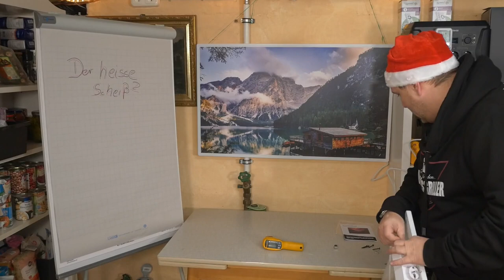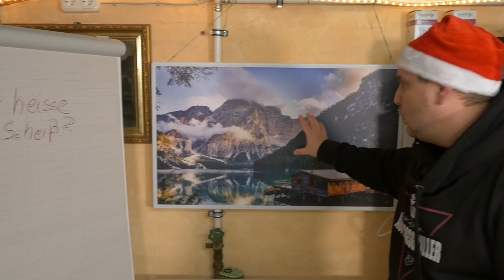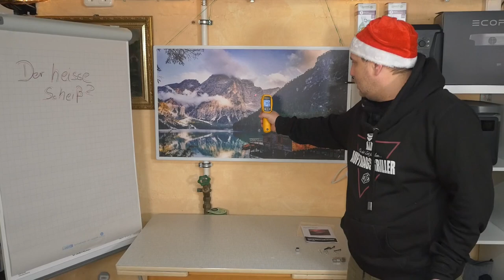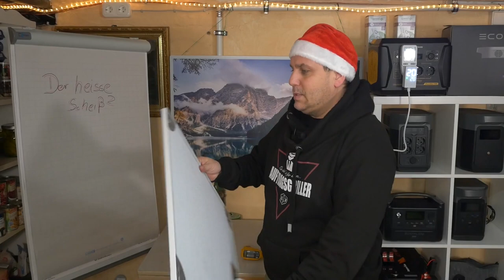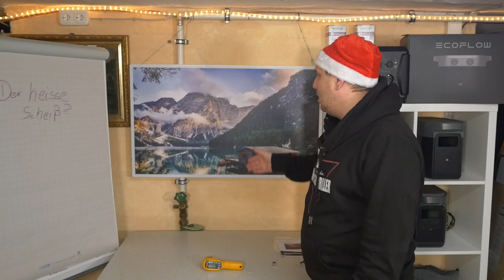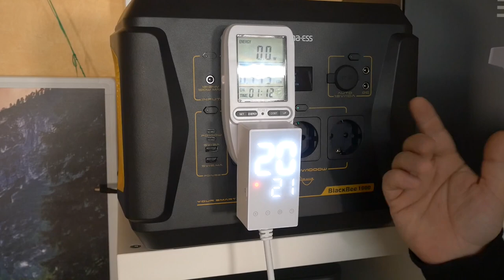Infrarotheizung Heidenfeld HF-HP 105 Ist das der neue heisse Scheiß?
Infrarotheizungen sind der neue heisse Scheiß.
Sind die Heizungen den Hype wert?
Wofür sind die geignet?
Ich habe mir eine qualitativ hervorragende Heizung zum testen ausgesucht.